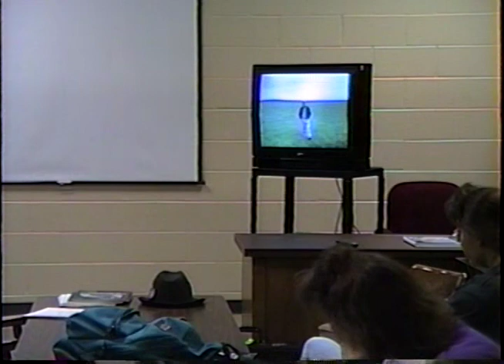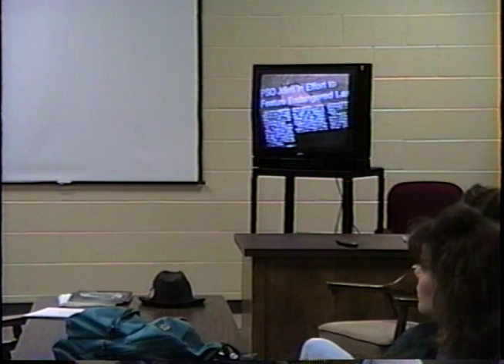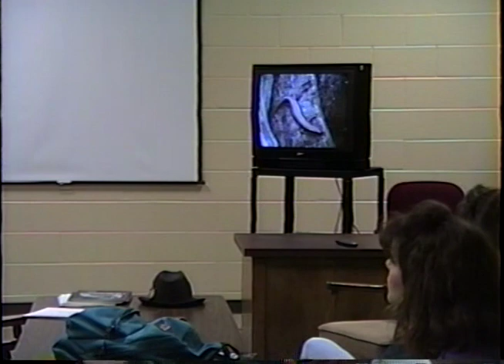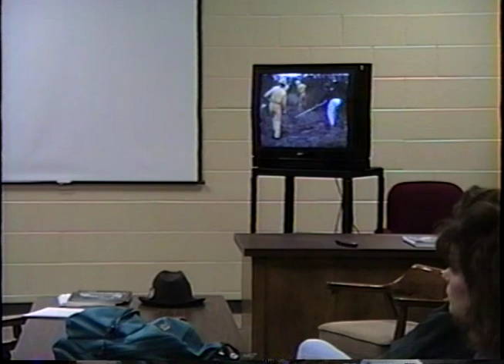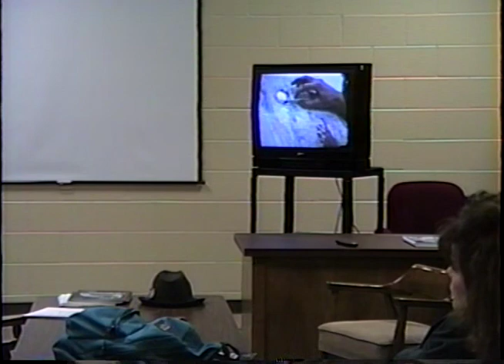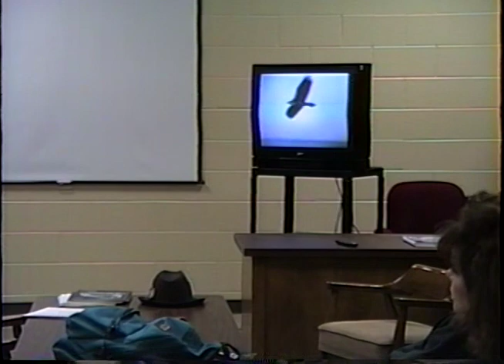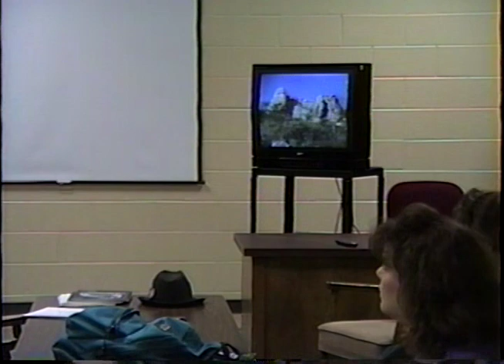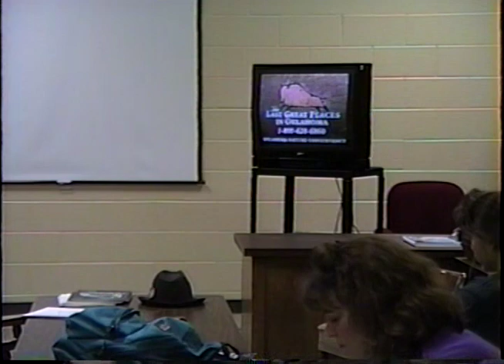Herb Beatie Nature Conservancy Lecture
Herb Beatie from the Oklahoma Nature Conservancy gives a seminar on ethics at OSU Okmulgee, now known as the Oklahoma State University Institute of Technology.